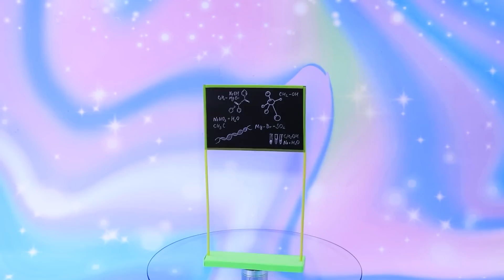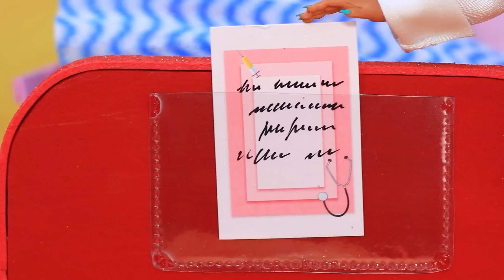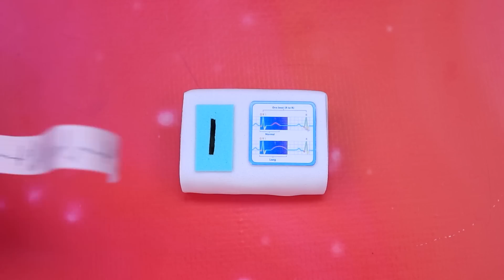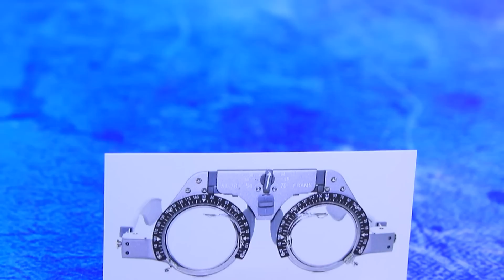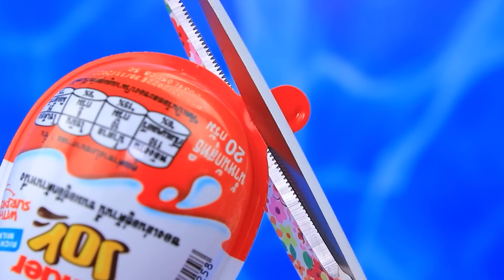30 LOL OMG DIYs ! डॉल के लिए हॉस्पिटल !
चलिए डॉल्स के हॉस्पिटल्स चलते है, चले ? नया क्या है  ? चलिए वीडियो में पता लगाते है।

सामान और उपकरण:
• ऐक्रेलिक पेंट्स
• क्राफ्ट सीज़र्स
• आर्ट ब्रशीस
• यूटिलिटी नाइफ
• ट्वीज़र्स
• स्टायरोफोम
• आर्ट कार्डबोर्ड
• फोम पेपर
• डाक्यूमेंट्स के फोल्डर
• कॉकटेल स्ट्रॉस
• वुडन ब्लॉक
• वुडन स्क्यूवर
• वाइट मार्कर
• प्रिंटिड टैम्प्लेट्स
• मेटल एक्सेसरीज
• प्लास्टिक पार्ट्स
• लेगो पार्ट्स
• राइनस्टोन
• क्लिप
• बीड्स
• प्रिंटिड डिस्प्ले
• डैकोरेटिव कॉर्ड्स
• फैब्रिक्स
• प्लास्टिक कैप्स
• प्लास्टिक जार
• लाइट क्ले
• मॉडलिंग के लिए स्टैक्स